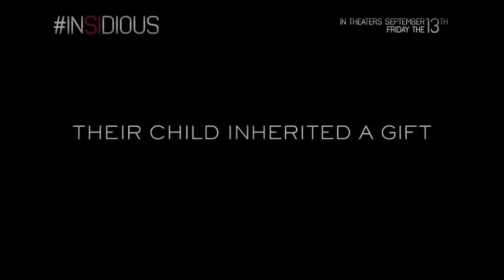September Releases V-log Review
Movie In A Blender's resident reviewer is back and ready to go. Check out this much overdo round up of the September movie releases.